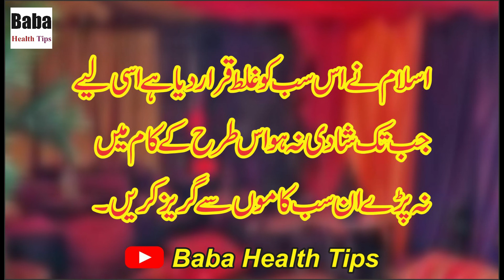Garam Aurat Ki 2 Khas Nishanian || Baba Health Tips